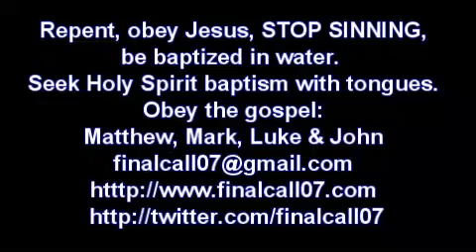The ESSENCE of Salvation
The essence of the hope of salvation is our relationship with Jesus Christ. If we do not know Jesus Christ for real and we do not have a real relationship with Him, then we have no hope of eternal life, we have no hope of salvation. It all depends on our daily relationship with Jesus Christ, our walk with Him.
How real is our relationship with Jesus? Our relationship with Jesus Christ only becomes real when we put our faith into action and our faith in Jesus comes into action when we obey His words. Jesus said: "Why do you call me Lord, Lord and you do not what I say." Jesus said:"The one who loves Me is the one who obeys My commands." If we obey the gospel of Jesus Christ, then He will reveal Himself to us, we will know Him for real, but we have to obey His words; we have to obey the gospel of Jesus Christ, the words that He preached, that He personally delivered to this world. The words that Jesus spoke are recorded in the Gospels Matthew Mark, Luke and John. Jesus commands us to repent and to be baptized in water, to obey His commands, and then we will be made new inside, we will be born again of the Spirit of God. That only happens if we obey Him. Jesus Christ promised the Holy Spirit to come and dwell in those who obey Him. They will live in communion with Jesus Christ. They will know Him for real. They will hear His voice and they will follow Him every day.
Very few people who call themselves Christians have that relationship with Jesus Christ. Many Christians keep themselves busy with the Bible; they occupy themselves with end-time prophecy, they run after preachers, they listen to the revelations of men, but it does not bring them closer to Jesus. We need to have a personal revelation of Jesus Christ every day. We need to have a real relationship with Jesus. If your relationship with Jesus is not real you have no hope of salvation, even though you believe that you are saved. The only way that we will know Jesus for real is if we truly believe in Him and therefore obey His words, seek Him with all our heart, and He will reveal Himself to us. We have to maintain that relationship every day until the very end.
How real is our relationship with Jesus Christ? It is a walk, it is a relationship, it is not a philosophy. It is all about whether Jesus Christ knows me and whether I truly know Him, whether I serve Him as Lord and as Master and whether He approves of me; and the only One who can tell me whether He is pleased with me, is Jesus Christ Himself. He can speak. Seek Jesus with all your heart and He will reveal Himself to you. It is to know avail to seek Jesus with other people, to seek Him in the Bible, or in other places. You can only hear about Him from other people, you can only read about Him in the Bible but you need to seek Jesus for yourself. If you go on your knees and you cry out to Him and you seek Him with all your heart. He will reveal Himself to you. Seek Jesus and make sure that your relationship with Him is real; today and every day until the very end. It is a walk it is a relationship. Seek Jesus now.